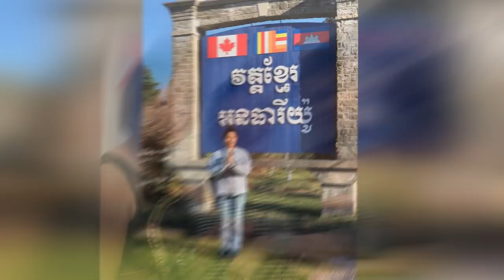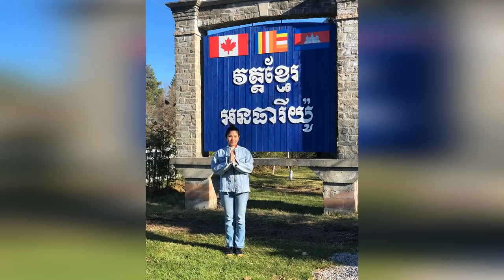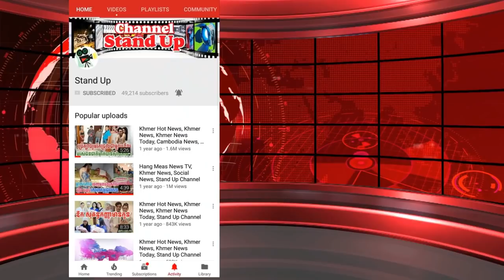​ក្តៅៗ វ៉ាវ ! មាស​ ​សុខ​សោភា​ ២ម៉ោងអស់, ថៃ នរៈ​ពិទូ​បើក​ជំនួញ​ចូលសិល្បៈ, យូ​ ​ឌីស្កូ​ ​ឡូយខប់ៗ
១. វ៉ាវ ! តែ​ ​២ ម៉ោង ​សំបុត្រ​ចូល​ទស្សនាការ​ប្រគំ​តន្រ្តី​នៅ​កាណាដា​របស់​ ​មាស​ ​សុខ​សោភា​ ​លក់ដាច់​គ្មាន​សល់
២. ទើបធ្វើ​ខួបកំណើត​មិនបាន​ប៉ុន្មាន​ផង ពេលនេះ ថៃ នរៈ​ពិទូ បោះទុន​បើក​ជំនួញ​ថ្មី​ស្របពេល​ប្រកាស​ចូល​សិល្បៈ !
៣. ធ្មេច​បើ​កៗ​ ​យូ​ ​ឌីស្កូ​ ​កាន់តែ​ស្រស់​សង្ហា​ និង ​ត្រៀមចូលសិល្បៈដោយ​ចាប់ដៃ​គូ​ជាមួយ​ ​ទូច​ ​ស្រី​លក្ខណ៍​ ​ក្នុង​ពេល​ឆាប់​ៗ ​!

ឆាណែល StandUp ក៏សូមមេត្តាអភ័យទោស និងអធ្យាស្រ័យ រាល់កំហុសឆ្គងក្នុងការអាន នឹងសង្ឃឹមថាប្រិយមិត្តនៅតែគាំទ្រនិងតាមដានរាល់ពត៏មានតារាថ្មី

1. Khmer News in Cambodia
2. SuperModel or SuperStar News in Cambodia and Thailand
3. Wierd News in the World by Khmer Language
4. Health News